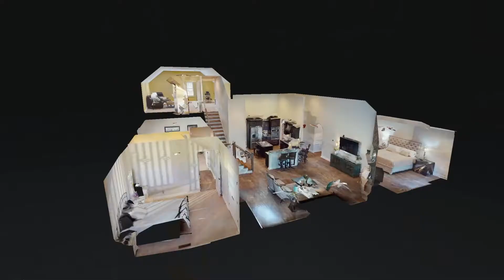1016 Tiberius Way Murfreesboro TN 37128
1016 Tiberius Way Murfreesboro TN 37128 | Ann Hoke

Ann Hoke

Ann Hoke and the team at Ann Hoke & Associates consistently ranks among the upper 1% of peers in Middle Tennessee. Ann is listed on the REAL Trends Top 250 - the industry-wide list honoring the best real estate teams from across the U.S.

What powers her success? Ann puts her passion for people and excellence above everything else. Equally as important, she is surrounded by an exceptional team of agents and support staff. Everyone is knowledgeable, well-trained, and focused on serving you.

1016 Tiberius Way Murfreesboro TN 37128 | Ann Hoke

Virtual Realty
Virtual Realty Nashville TN
3d Room Scanning
3d Room Scanning Nashville TN

1016 Tiberius Way Murfreesboro TN 37128 | Ann Hoke